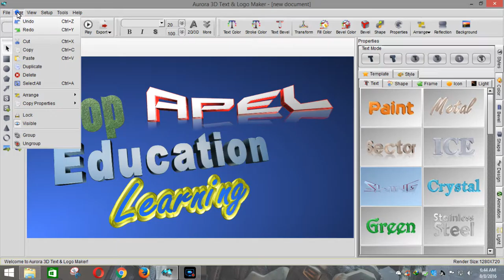Best law of Education6